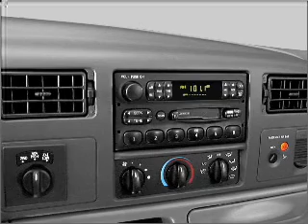2004 Ford F-250 - ASHLAND VA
Year: 2004
Make: Ford
Model: F-250
Trim: Lariat
Engine: 5.4 liter 8 cylinder 16 valve
Transmission: Automatic
Color: Black Clearcoat
Mileage: 90745
Address:
418 S WASHINGTON HWY